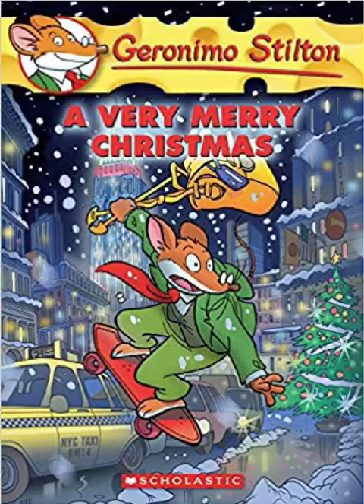Geronimo Stilton a very merry Christmas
Chapter 4. A trip to the big apple